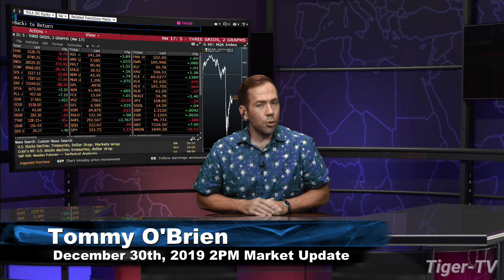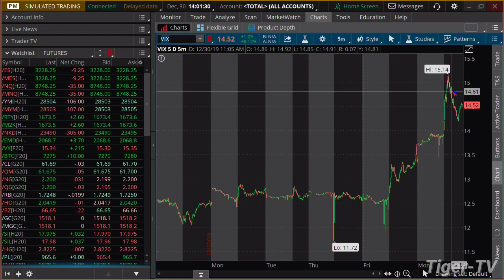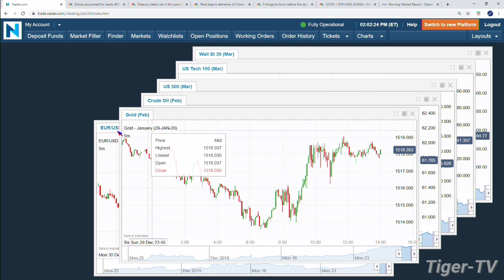December 30th, 2PM Market Update on TFNN - 2019